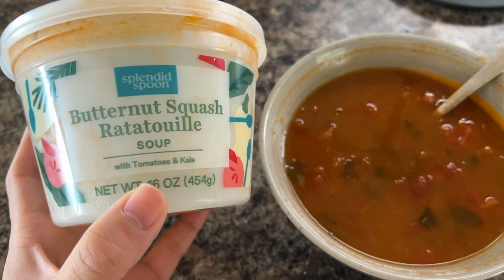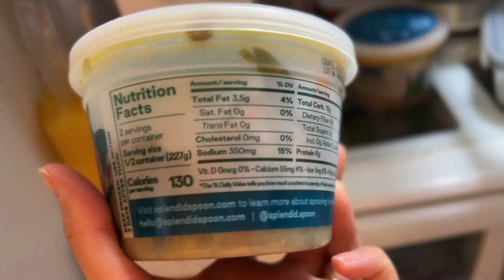I tried the Splendid Spoon Reset Plan and Here's What Happened | Drinking (mostly)Only Soups All Day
Splendid Spoon delivers plant based ready-made meals to your door. A Reset Day is a day where you drink 5 bowls of soup for your main meal, resetting your body to cut cravings and get your gut back in shape.

Follow me in my first Reset Day and see how it went.

The reset plan comes along side the Breakfast + Lunch, or the Breakfast, Lunch + Dinner plans. Other meals include quinoa bowls, noodle bowls and smoothies.

(This is not a sponsored video by Splendid Spoon, although I did receive my meals for free in exchange for my honest review.